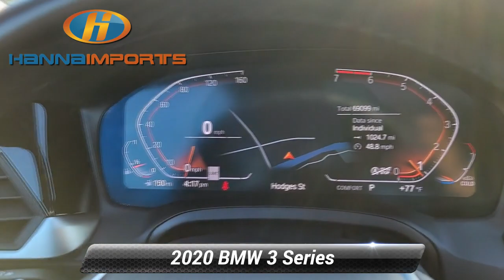Used 2020 BMW 3 Series 330i xDrive, Raleigh, NC 3015562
Hanna Imports

*Carfax Accident Free* Navigation 330i xDrive AWD Sunset Orange Metallic Active Blind Spot Detection Active Driving Assistant Comfort Access Keyless Entry Connected Package Pro Convenience Package Exterior Parking Camera Rear LED Headlights w/Cornering Lights Lumbar Support Navigation Navigation System Park Distance Control Power moonroof SiriusXM Satellite Radio.*br*Priced below KBB Fair Purchase Price! CARFAX One-Owner. 2020 BMW 3 Series 330i xDrive Sunset Orange Metallic 25/34 City/Highway MPG What makes us different? We specialize in hand selecting our pre-owned inventory and providing an amazing array of vehicles on our lot here in Raleigh NC. We keep about 1000+ cars on the lot at any given time and find that being priced aggressively upfront allows us to save time complete the deal process and keep the best inventory possible. The price you see is our very best price! All of our vehicles are priced below market value. We provide a hassle-free buying experience. Connected Package Pro Convenience Package (Active Blind Spot Detection Active Driving Assistant Comfort Access Keyless Entry LED Headlights w/Cornering Lights Lumbar Support Park Distance Control and SiriusXM Satellite Radio) 330i xDrive AWD Sunset Orange Metallic Exterior Parking Camera Rear Navigation Navigation System Power moonroof 10 Speakers 4-Wheel Disc Brakes ABS brakes Air Conditioning Alloy wheels AM/FM radio Apple CarPlay Compatibility Auto-dimming door mirrors Auto-dimming Rear-View mirror Automatic temperature control BMW Assist eCall BMW TeleServices Brake assist Bumpers: body-color Compass Delay-off headlights Driver door bin Driver vanity mirror Dual front impact airbags Dual front side impact airbags DVD Area Coding (North America) Electronic Stability Control Emergency communication system: BMW Assist eCall Four wheel independent suspension Front anti-roll bar Front Bucket Seats Front Center Armrest Front dual zone A/C Front reading lights Fully automatic headlights Garage door transmitter Genuine wood console insert Genuine wood dashboard insert Hands-Free Bluetooth & USB Audio Connection HD Radio Heated door mirrors Heated Front Seats Hi-Fi Sound System Illuminated entry Leather Shift Knob Leather steering wheel Live Cockpit Pro w/Navi Low tire pressure warning Memory seat Occupant sensing airbag Outside temperature display Overhead airbag Panic alarm Passenger door bin Passenger vanity mirror Power door mirrors Power driver seat Power Front Seats Power passenger seat Power steering Power windows Radio Control US Radio data system Radio: AM/FM Audio System Rain sensing wipers Rear air conditioning Rear anti-roll bar Rear reading lights Rear seat center armrest Rear window defroster Remote keyless entry Security system SensaTec Upholstery Speed control Speed-sensing steering Speed-Sensitive Wipers Split folding rear seat Sport Seats Sport steering wheel Steering wheel mounted audio controls Tachometer Telescoping steering wheel Tilt steering wheel Traction control Trip computer Turn signal indicator mirrors Variably intermittent wipers and Wheels: 18* x 7.5* V-Spoke Bi-Color Orbit Grey.

[RLVID:2726:d6c7b3b9991563e7:4dce3b05192a1fed:1]